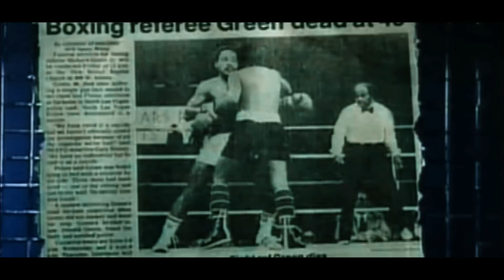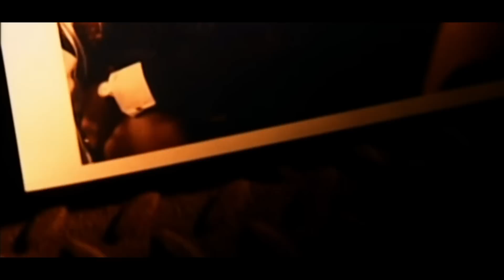The Darkest Secrets in Boxing..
Narrator: Nikola Muckajev
Editor: Azna